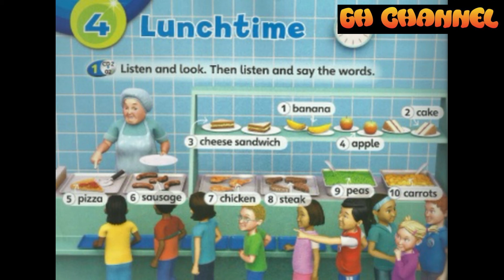unit 4 lunchtime Vocabulary page 46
English
Super minds book
Year 2
Unit 4: lunchtime
Page 46